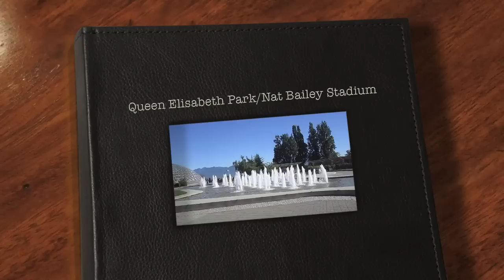Queen Elisabeth Park/Nat Bailey Stadium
5 kg walk around beautiful Queen Elisabeth Park and then watching the Vancouver Canadians at Nat Bailey Stadium. Music is We'll be okay by Imaginary Friend